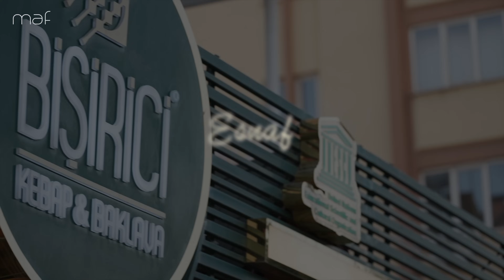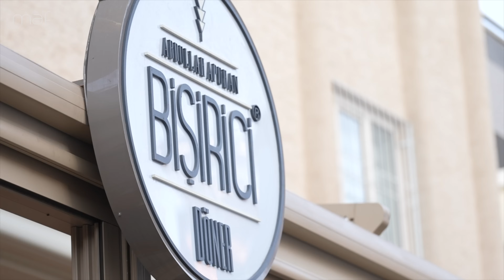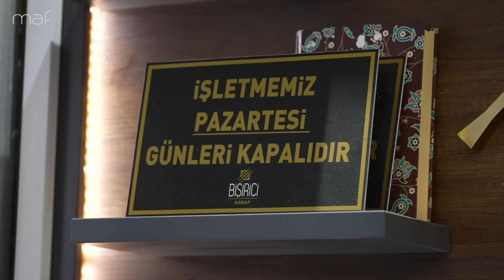BİŞİRİCİ KEBAP | ABDULLAH APUHAN | İLK MEZEYİ BİZ YAPTIK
1983 Gaziantep Doğumlu Abdullah Apuhan 3.Kuşak Kebapçıdır. 4.Kuşak olan Abdulsamet Apuhan Oğlunu şu anda yetiştirmektedir.
Abdullah Apuhan; Tavada tereyağlı etin sunumunu ve ilk meze olayını biz çıkarttık.
Daha öncelerde Oğlunun hızlı bıçak kullanımı ile gündeme gelen Abdullah Apuhan geçmişten berri bugünlere nasıl geldiğini ve geldiği konumu nasıl koruduğunu bizlerle paylaştı.

Maf Yapım'ı diğer mecralardan takip etmek için ;